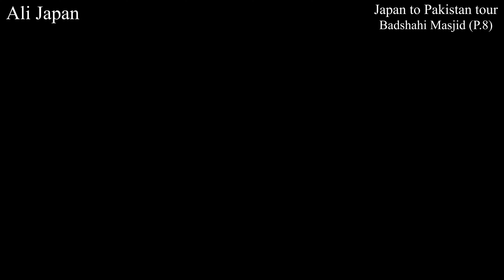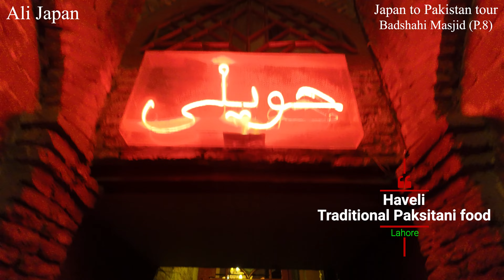Japan to Pakistan travel with Japanese friends P.8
This video series is 8th part of my Japan to Pakistan tour video with my Japanese friend, this video shows the beauty of Pakistan sightseeing and how safe to travel to Pakistan.

This part is about stunning view of Badshahi Masjid in Lahore built in 16th century..

Unforgettable adventure through the diverse landscapes and rich cultures of Pakistan! In this series, my Japanese friend and I embark on a journey across this captivating country, from the bustling streets of Karachi to the serene historical places in Sindh and Baluchistan.

Together, we'll experience the warmth of Pakistani hospitality, sample delicious local cuisine, and immerse ourselves in the traditions and history that make Pakistan a truly unique destination. From ancient forts to modern cityscapes, each episode will showcase the beauty and diversity that Pakistan has to offer.

Whether you're a seasoned traveler or armchair explorer, come along with us as we discover the hidden gems and iconic landmarks that define our Pakistan tour.